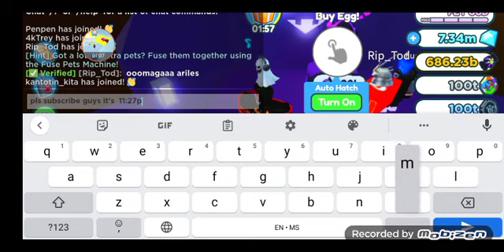Hatching the Cursed Egg for Huge Pumpkin Cat part 5